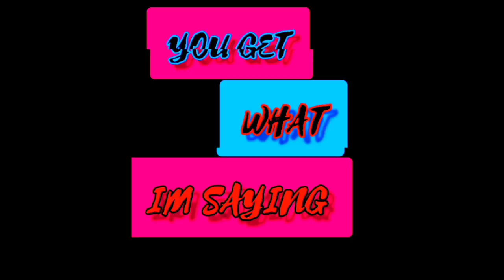It's BAE that's all y'all can say